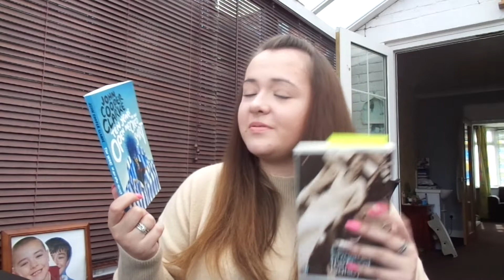What I've Been Reading This Month As An English Literature Student | March 2019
I really hope you all enjoy it!

Books mentioned:
Alias Grace Margaret Atwood
The Great Gatsby F.Scott Fitzgerald
The Handsmaid Tale Margaret Atwood
Withering Heights Emily Bronte
The Suspect Fiona Barton
John Cooper Clarke Ten Years in an open necked shirt

Chloe xoxox
How old are you?: 19 years old
Where are you from?: Northamptonshire, United Kingdom
What do you film on?: Sony Cybershot
What do you edit on?: Movavi